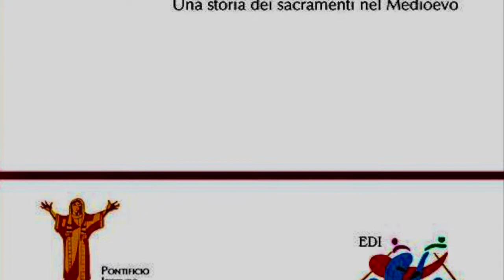Christus Christi est sacramentum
Video presentazione del saggio "Christus Christi est sacramentum" (Editrice Domenicana Italiana, 2022) di Claudio Ubaldo Cortoni con la partecipazione dell'autore.
Il manuale ripercorre lo sviluppo della sacramentaria nel Medioevo in quattro parti: - I: considerazioni sul nesso tra ecclesiologia e vita sacramentale; - II: trattazione sui sacramenti nella manualistica, dalle scuole claustrali altomedievali all'avvento della Scolastica nelle Università; - III: disamina dei processi che hanno portato ad una definizione di sacramento in genere, condivisa dalla maggioranza delle scuole teologiche, e alla distinzione tra sacramento e sacramentale - IV: presentazione delle tappe che hanno portato a definire il settenario sacramentale e trattazione dei singoli sette sacramenti secondo la distinzione che si impose a partire dal XII sec. tra sacramenti di necessità (battesimo, confermazione, penitenza, eucaristia, unzione degli infermi) e sacramenti di governo (ordine e matrimonio).
Claudio Ubaldo Cortoni è Bibliotecario e archivista presso la Comunità Monastica di Camaldoli, e docente di Storia della Teologia presso il Pontificio Ateneo Sant’Anselmo di Roma.